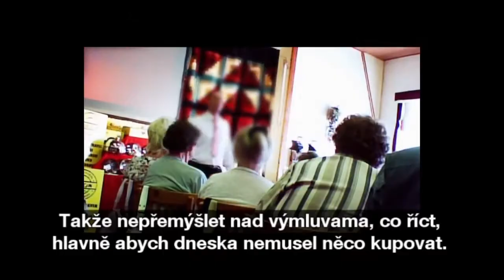Znělka Filmový klub SS IIPS | jaro 2014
Projekt Filmového klubu SS IIPS se tematicky zaměřuje na oblast mezinárodních vztahů (politika, kulturní politika, lidská práva, bezpečnost, životní prostředí a dějiny)  a podává ji také nejrůznější formou v podobě dokumentů, animovaných filmů či hraných snímků. FK se stal platformou pro méně formální setkávání studentů FSS nad problematikou mezinárodních vztahů a s nimi souvisejícími obory. Prostřednictvím různých snímků, jež spojuje tato tématika, nabízí různé pohledy i podněty k diskusi a rozšiřuje obzory studentů.